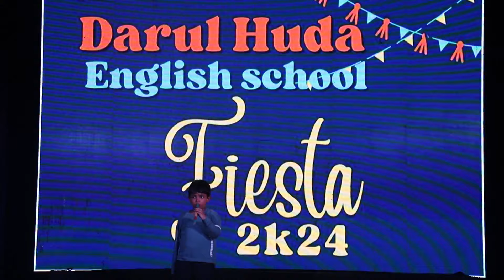FIESTA 2K24 | PALASTINE DRISHYAVISHKARAM